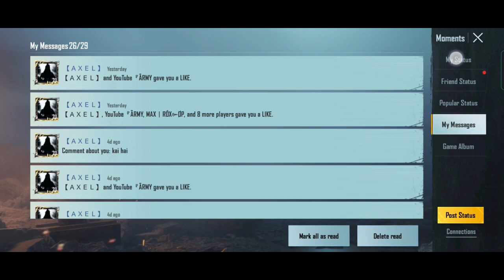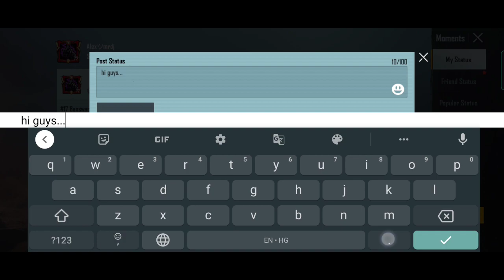How To Complete Make 1 Post In Moments Mission || M10 Royal Pass Mission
💞 Hey guys, this channel provides you a lot of Events 😍 & Leaks 🤫 in Bgmi/PubgM🔥

   😍 My New Gaming Headphones 🎧🔥

1. Funniest Crate Opening 😂 ( maza aaya )

2. BGMI & PUBG ~ Achievements (Easy way)

                     ⚡ SOCIAL MEDIA ⚡

( Any Pubg Quarry ~ 👆 Dm On Insta 💞 )

Moment mission kaise complete kare
M10 rp moments mission kese kare
Bgmi me moment post kaise kare
Bgmi me kese hoga moment post
make 1 post in moments mission kaise complete kare
Pubg me moment post kese hoga
M10 week 1 moment missions kese kare
Kaha se complete kare make 1 postin moment mission
Moment wala mission kaise kare
Moment wala mission bgmi me kaise complete kare
Kaise hoga pubg me moment wala mission
make 1 post in moments
how to complete make 1 post in moments
make 1 post in moments mission
make 1 post in moment
make 1 post moments
make 1 posts in moments mission
how to complete make 1 post in moments mission
how to complete make 1 post in moment
how to make 1 post in moments bgmi
make 1 posts in moments pubg
make 1 post in moments in pubg mobile mission
make 1 post in moments pubg mobile
make 1 post in moments pubg mission